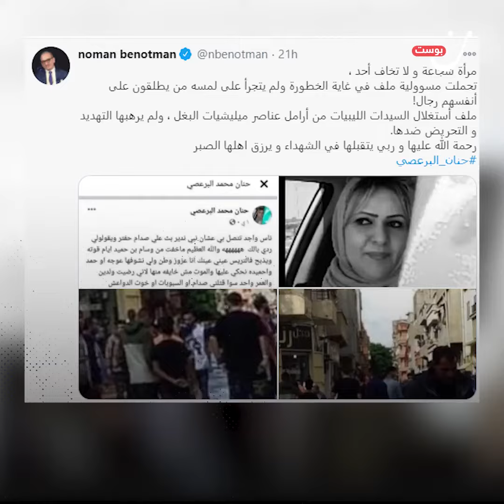رصاص حفتر يسرق روح حنان البرعصي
هددت ابنه بالفضيحة فقتلت على يد ميليشيا أبيه.. رصاص حفتر يسرق روح المحامية حنان البرعصي